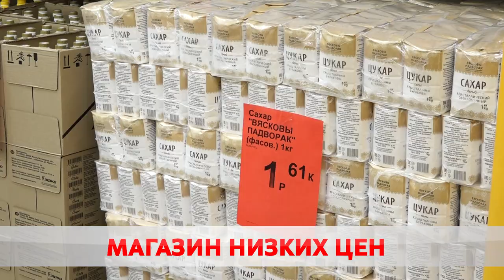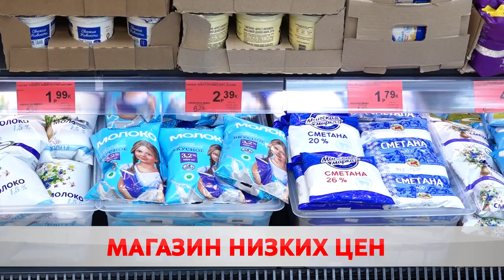Новый магазин низких цен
В корзину не поместится. В Бобруйске открылся ещё один магазин низких цен. В «Маяке» на Гоголя, 189 можно приобрести качественные белорусские товары. Бакалею, молочку, рыбу и даже бытовую химию. Удобно в дискаунтере закупаться оптом.